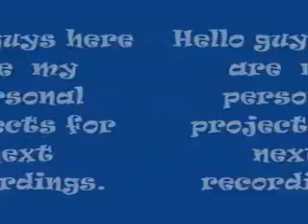Vlog- New projects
More info with video clips coming up.
1- Contra- boss battle
2- Castlevania Rondo of Blood- dance of illusions